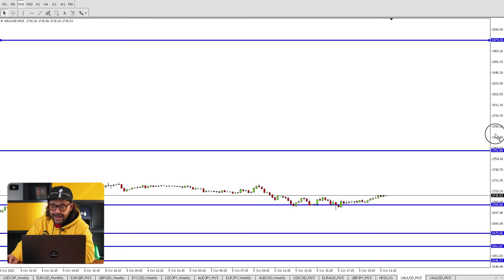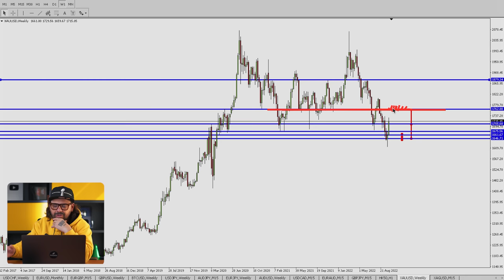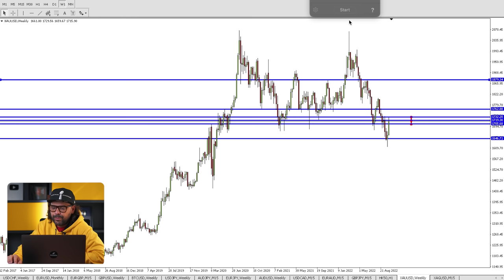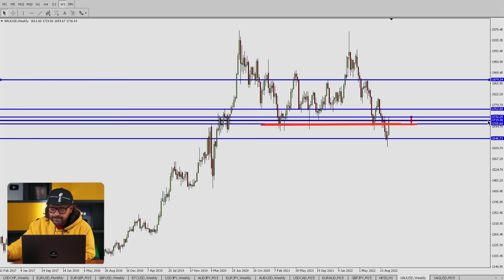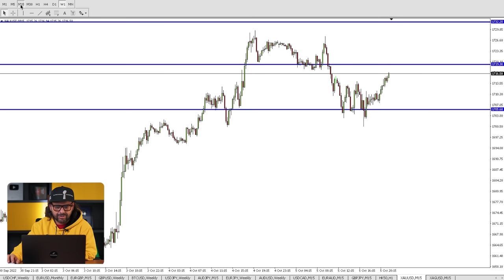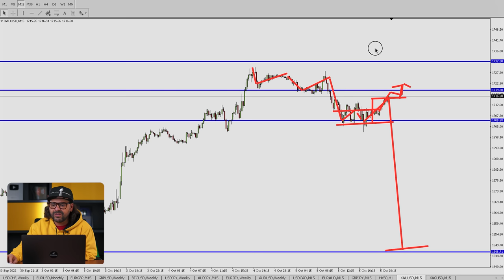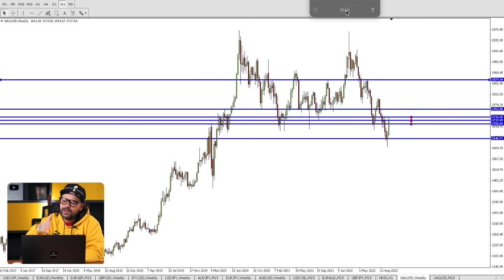O PADRÃO SECRETO PARA LUCRAR NO XAU/USD | FOREX - DAY TRADE